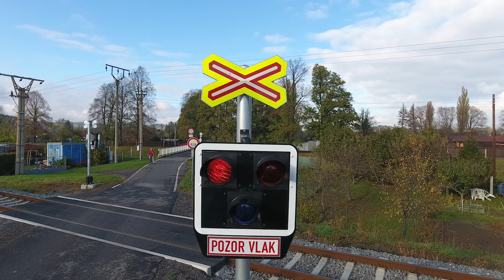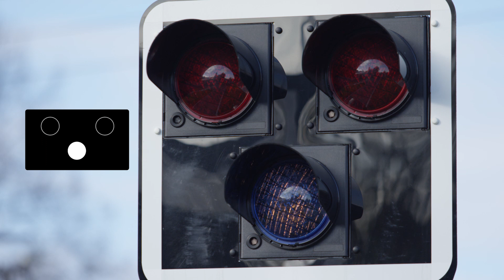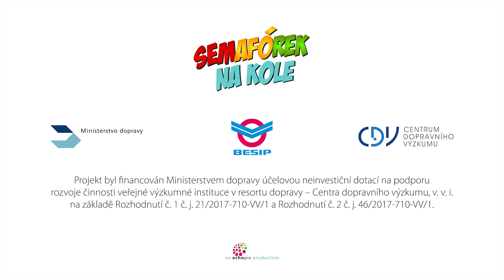SEMAFÓREK 7. díl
SEMAFÓREK NA KOLE - 7. díl.
Jak bezpečně a správně jezdit na kole
Železniční přejezd a výstražné znamení